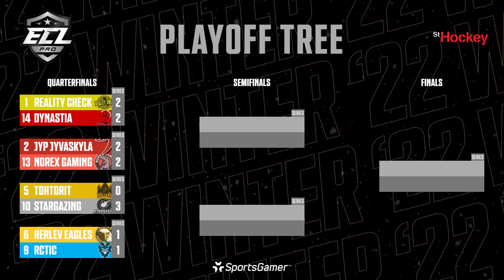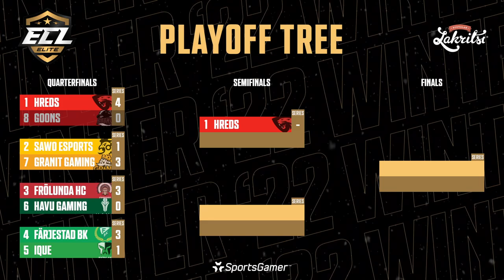ECL '22 Winter - Elite Quarterfinals: HAVU Gaming vs. Frölunda HC (Games 3-4)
Broadcast on February 16th, 2022